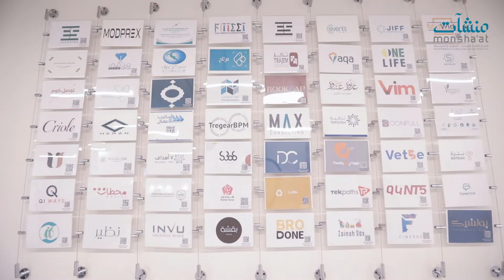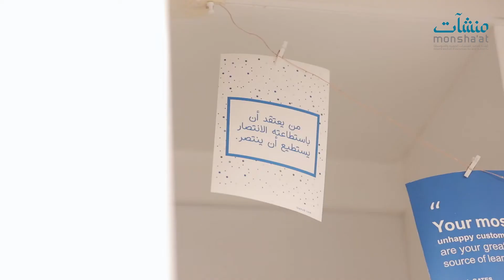مركز الابتكار وريادة الأعمال i.be | الامتياز التجاري